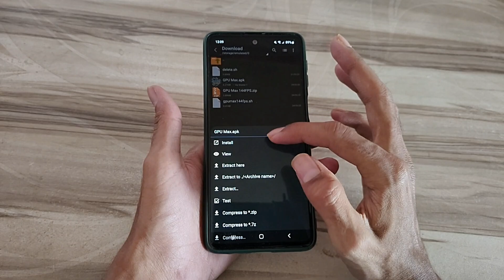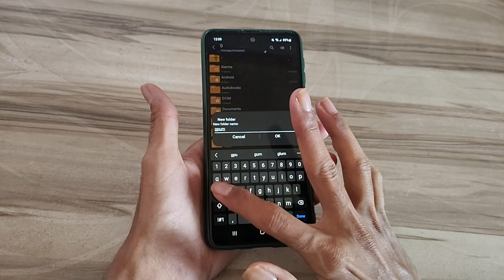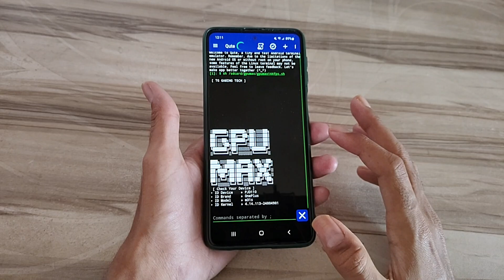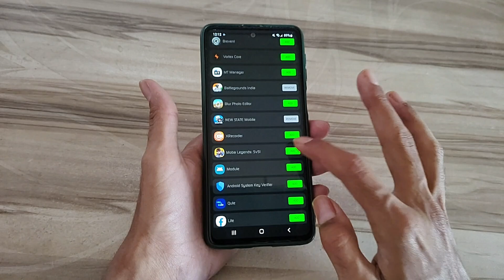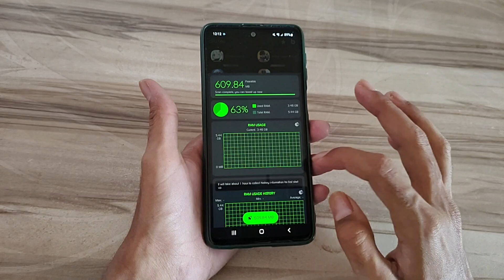Unlock 120fps Android + GPU 144FPS No-Root 100% Working | Max FPS Fix Lag - No Root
lag fix
fix lag
overclock performance
overclock games
overclock android
no root
performance tweaks
boost performance
lag fix
game booster
overclock gpu
overclock device no root
overclock cpu
overclock
performance
optimize android
90fps
tweaks
fix fps drop
120fps
overclock root
root
overclock phone
overclock mobile
90 fps unlocker magisk module
module magisk unlock fps
90 fps support magisk module
90 fps unlock magisk module
magisk modules
90 fps magisk module pubg
90 fps magisk module bgmi
magisk module
module magisk
modul magisk 90fps
90fps magisk modules
90 fps module magisk
module magisk 90fps
90fps magisk module
90 fps magisk module
pubg test
bgmi test